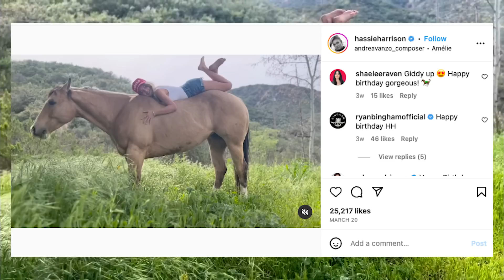Yellowstone’s Hottest Couple Are Real-Life Lovers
Yellowstone stars Ryan Bingham and Hassie Harrison are not only dating on the show, but they are together in real life, too. The couple turned to social media on Wednesday (April 12) to reveal their real-life romance by posting a photo of them kissing to Bingham's Instagram.

The picture shows 42-year-old Bingham and 33-year-old Harrison in jeans, camouflage jackets and muck boots, kissing in front of a massive bonfire.